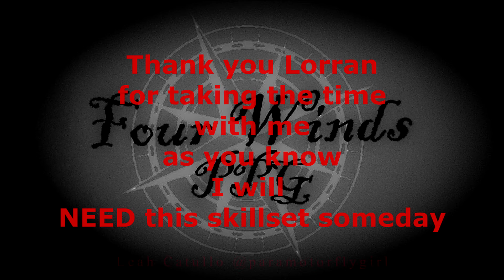Beamer 3 Repack timelapse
Lorran Michaels of Four Winds PPG teaching me how to pack a Beamer 3...Someday I will need this skillset